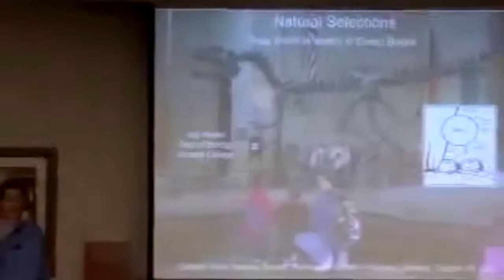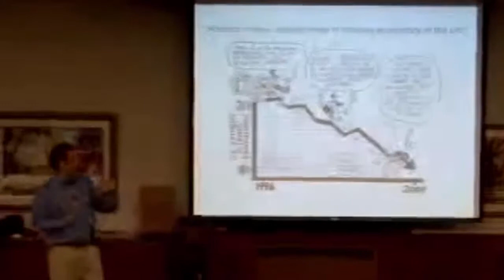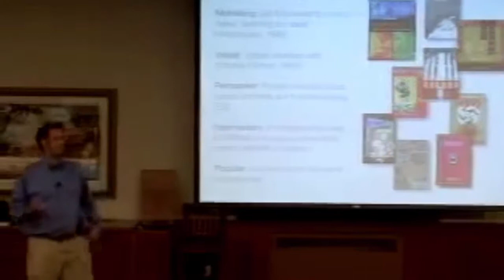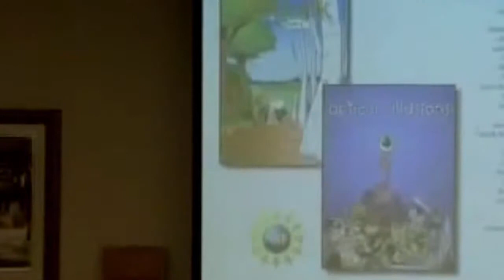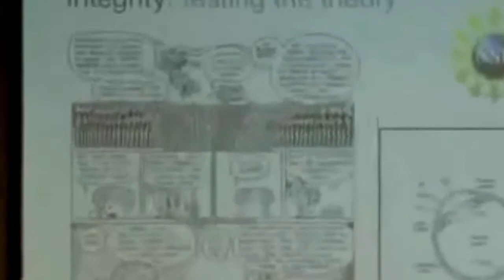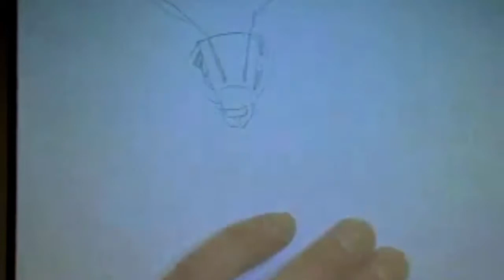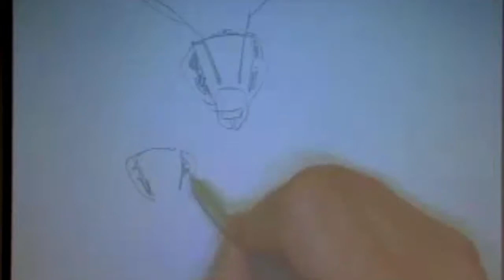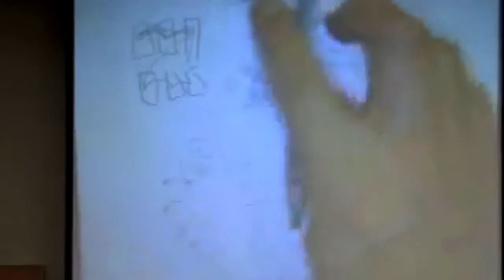Graphic Novel Speaker Series: Jay Hosler